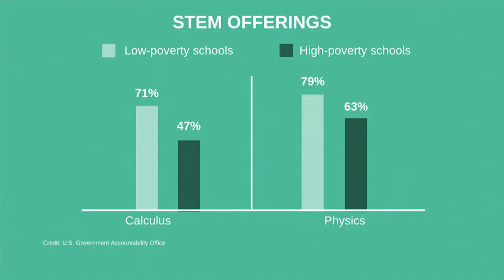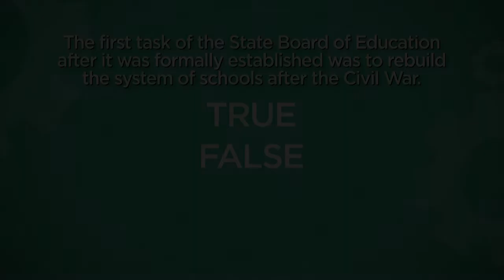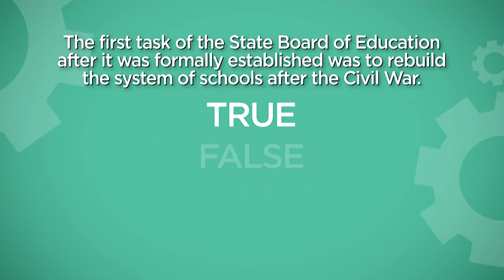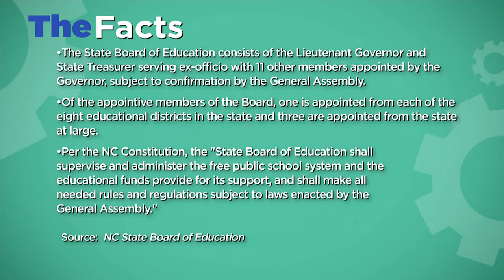Education Matters Ep 82 Full Episode 11/17/18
Education Matters
Episode 82
Full Episode
11-17-18